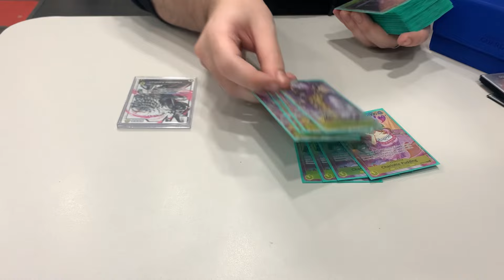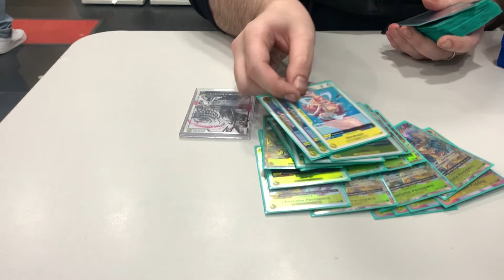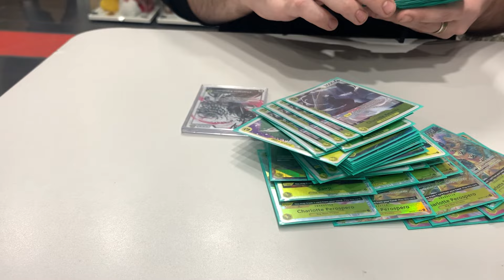1st PLACE WIN A SABO - KATAKURI - CARMINE LA LUNA 💣🚀🔥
KATA BEST DECK? 👑🦈

mi trovate in live dal martedi alla domenica

Se sei interessato a migliorare le tue skills nel tcg di One Piece e di Yu-Gi-Oh! questo è il link che fa per te !
Qui potrai scegliere vari servizi ad esempio una sessione di coaching personale dove ti spiegherò tutto quello che c'è da sapere sul gioco!

EXODUS
dove potete acquistare tutte le carte che vi servono, comprare e prenotare tutti i prodotti riguardanti tutti i vari TCG